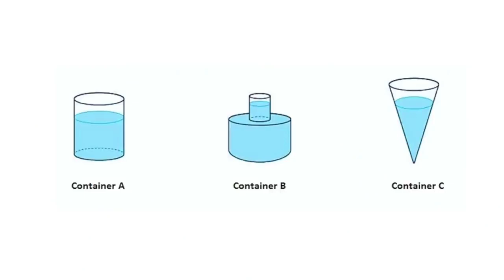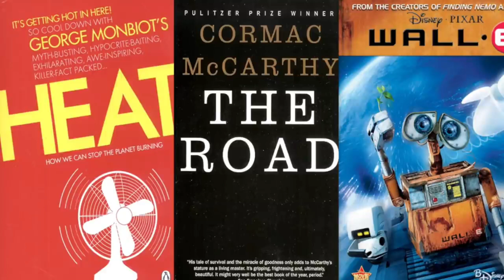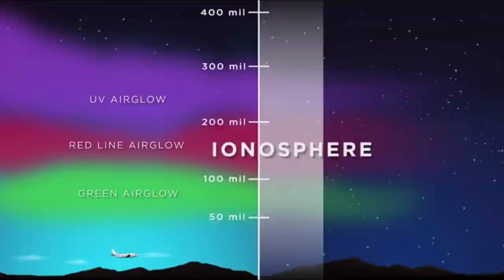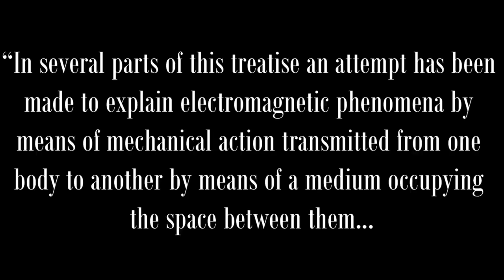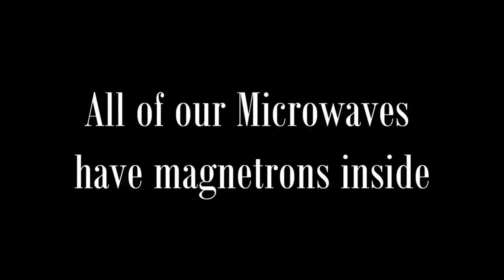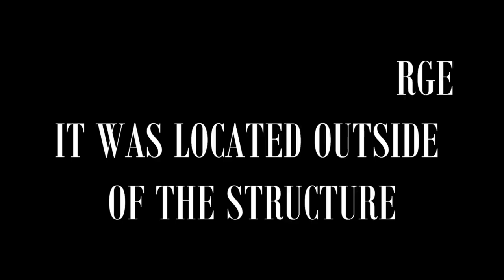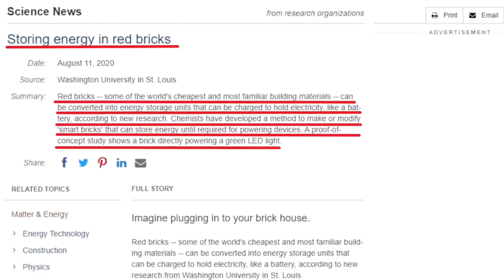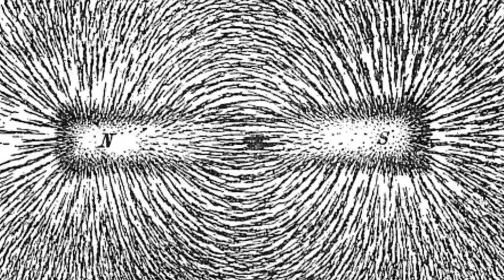The Great Reset of the 19th Century: The Lost History of Flat Earth 1:4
Credit: Ewaranon